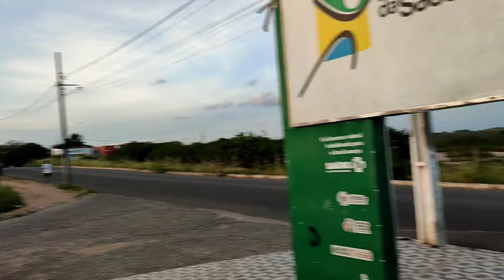DIA PRODUTIVO NA ACADEMIA DE SAÚDE EM CACIMBA DE DENTRO PB - SAÍDA PRA SOLÂNEA NA PARAÍBA 2024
Academia de Saúde em Cacimba de Dentro PB, Saída pra Solânea PB

AJUDE O CANAL COM UMA DOAÇÃO PIX